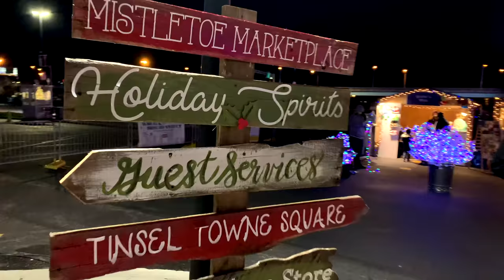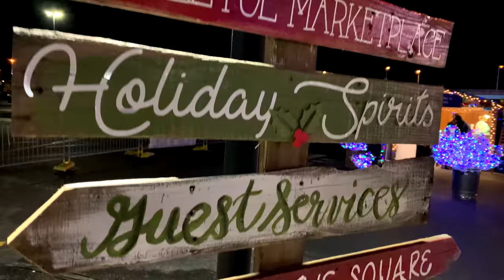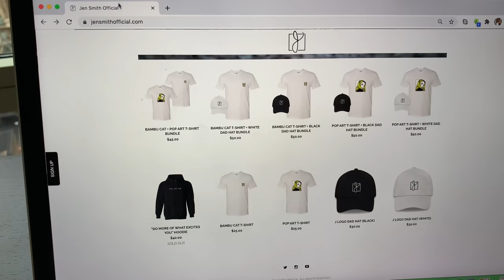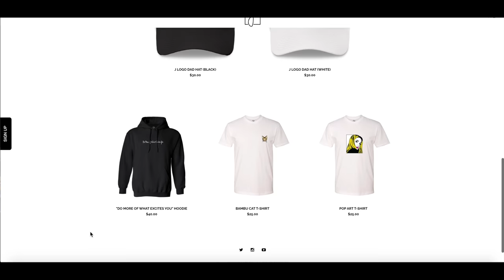STOP Scaring Us!!!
Like my music? Try it for Free!